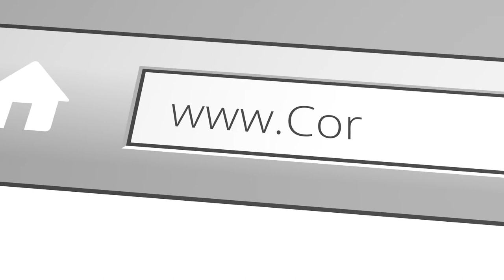God's Grace on Rope's End (2 Cor. 1:8-11)